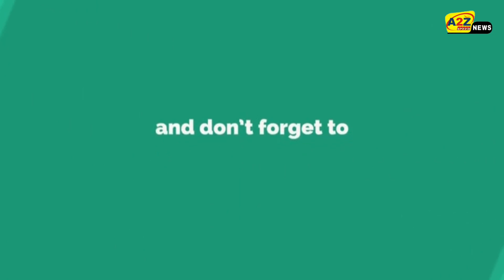IND-A vs NZ-A: कल ईशान किशन और पांड्या सहित 7 बड़े हिटर मचा सकते है धमाल, देखें संभावित XI.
IND-A vs NZ-A: कल ईशान किशन और पांड्या सहित 7 बड़े हिटर मचा सकते है धमाल, देखें संभावित XI, IND-A vs NZ-A: 7 big hitters including Ishaan Kishan and Pandya can make a big jump tomorrow, see potential XI.
Images Credit-BCCI

India's cricket team A is currently on a tour of New Zealand where the first match of the 3-match ODI series between the two teams will be played tomorrow, January 22 at Burt Sucliffe Oval, Lincoln. This match will start at 3:30 am Indian time.

For this series, where the command of the Indian team has been handed over to Shubman Gill, the captain of New Zealand A team Tom Bruce has been made.

In the Indian team against New Zealand-A, where the rain of fours and sixes can be seen with the bat of Shubman Gill, Prithvi Shaw, Mayank Agarwal and Rituraj Gaikwad, the same Krunal Pandya, Vijay Shankar and Suryakumar Yadav also blasted the New Zealand bowlers. Can be seen.

Potential XI of India-A.

Shubman Gill, Prithvi Shaw, Mayank Agarwal, Suryakumar Yadav, Rituraj Gaikwad, Ishaan Kishan, Krunal Pandya, Vijay Shankar, Akshar Patel, Khalil Ahmed, Sandeep Warrier